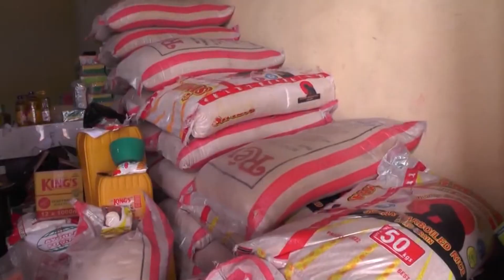Osun Govt moves to tackle food Crises